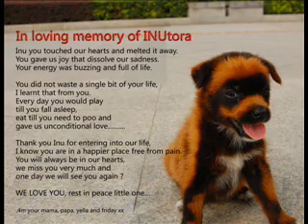In memory of Inutora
Inutora a special tiger dog!